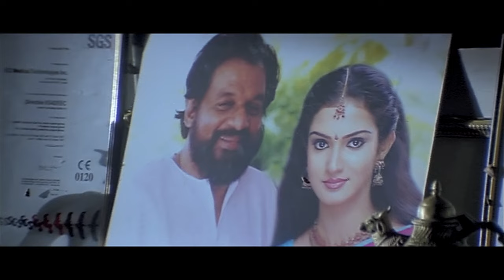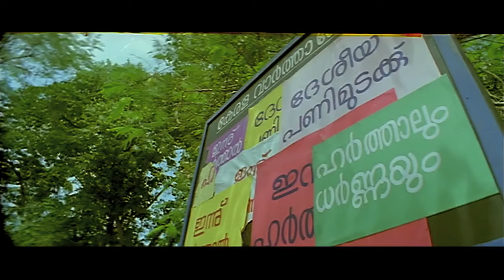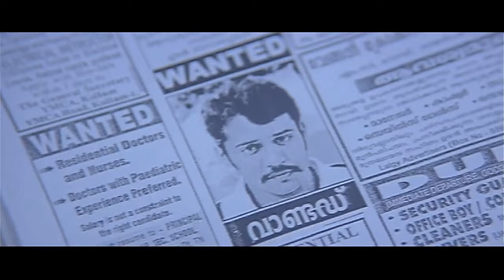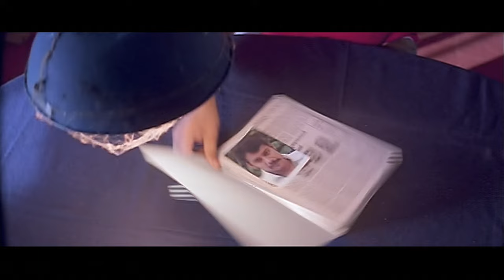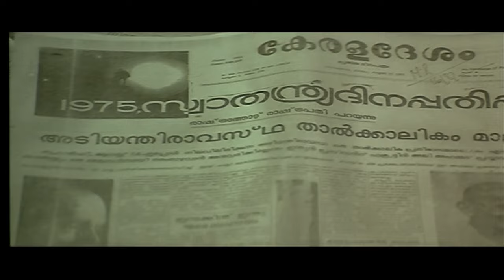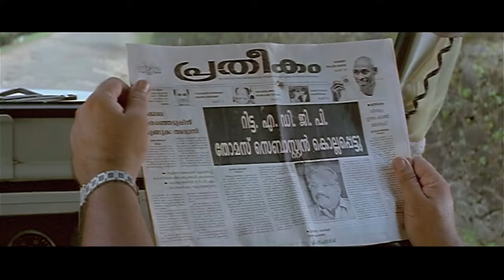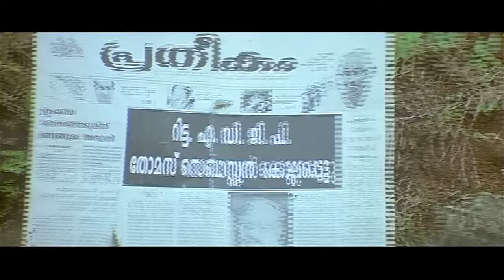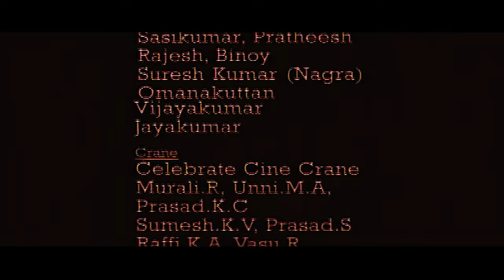South Hindi Dubbed Action Movie 4K Full Hd | Latest Hindi Dubbed Movie| South Love Story Movie HD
Movie Credits:
Production Company :
Presented By : STAR ACTION CINEMA Presents
Movie : Krishna Ka Badla (Sound Of Boot -Kannada)
Starring : Suresh Gopi, Murali, Bala, Honey Rose, Krishnakumar, Bheeman Raghu, Rizabawa, Rajan P. Dev, Biju Pappan, Sangeetha Mohan & Others.
Directed By : Shaji Kailas
Produced By : Sai-Meera Productions
Written By : Rajesh Jayaraman
Cinematography : R. Raja Ratnam
Edited By : Arun Kumar

Story
Holiday Home is a tourist resort in the high ranges of Kerala. It is frequented by tourists especially newly married couples who come for their honeymoon. Sankaranarayanan (Murali) is the care taker of the Holiday Home. Rahul Krishna (Bala) comes to Holiday Home with his wife Meera Nambiar (Honey Rose). The next day Meera Nambiar is found murdered. SP Siddharth Mahadev (Suresh Gopi) is the investigation officer. Everyone who is involved with the crime gives a different story to the SP. The real story is revealed later.
Sankaranarayanan was a local press baron. He and Anthony reported through the newspapers, the atrocities/rape faced by the female plantation workers due to the local police. Seeking revenge, the 3 police officers involved- Nambiar, Sathar and Thomas Sebastian rape and murder Sankaranarayanan's wife and daughter and falsely implicate him in their murders. Sankaranarayanan reveals to Bala that he is his son and they must take revenge against Nambiar, Sathar and Thomas Sebastian. Meera (Nambiar's daughter) is held captive by Sankaranarayanan. Bala is against killing Meera since it was her father who had raped/murdered his sister and Meera must not be punished. Meera escapes the clutches of Sankaranarayanan with the help of Bala. However while escaping Meera slips and hits a stone leading to her death.
Sankaranarayanan and Bala murder Nambiar and Sathar but their attempt to kill Thomas Sebastian is foiled by SP Siddharth Mahadev. However Sona Nair murders Thomas Sebastian. It is later known that Sona Nair is the wife of Sankaranarayanan.